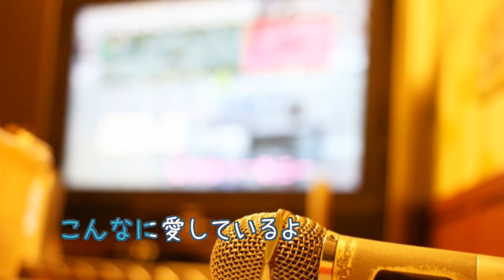もう涙はいらない / 鈴木雅之 [オフボSPC] (offvocal 歌詞あり ガイドメロディーなし)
ドラマ『刑事貴族3』主題歌。

1992年5月15日発売。

作詞：西尾佐栄子 作曲：中崎英也

女性キー
未定

男性キー
未定